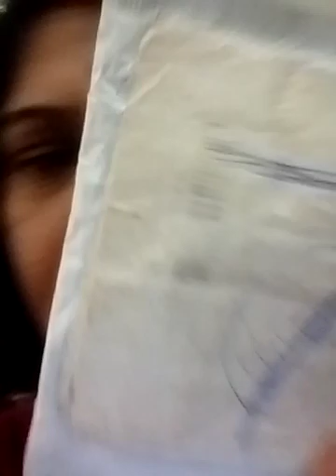making of healthy heart